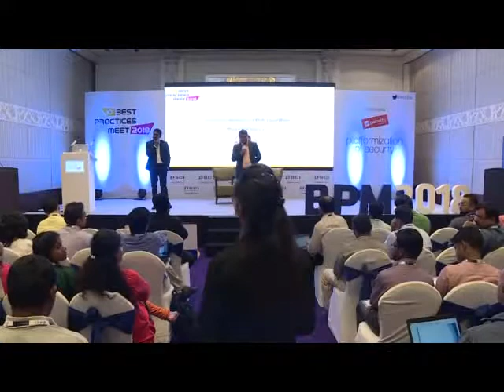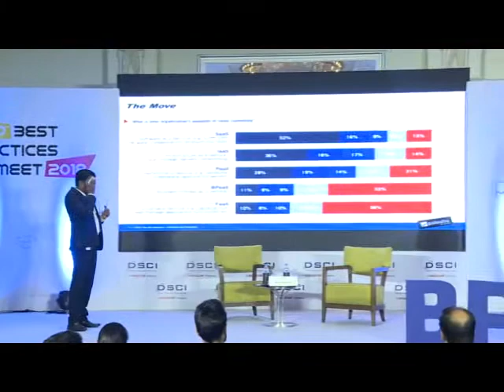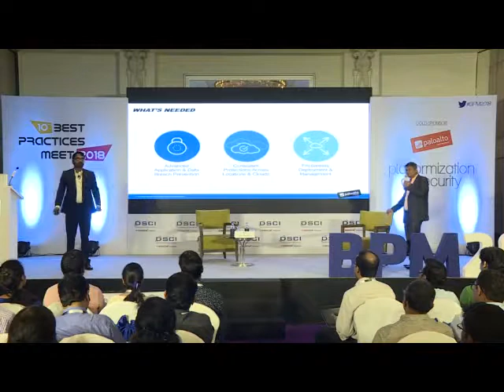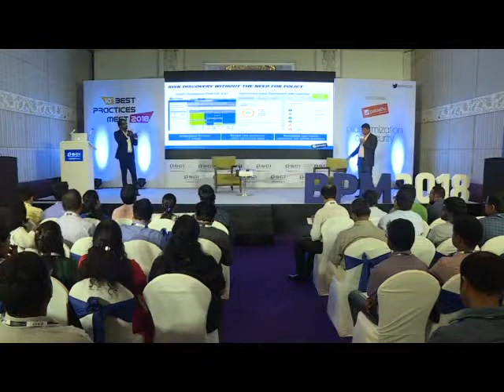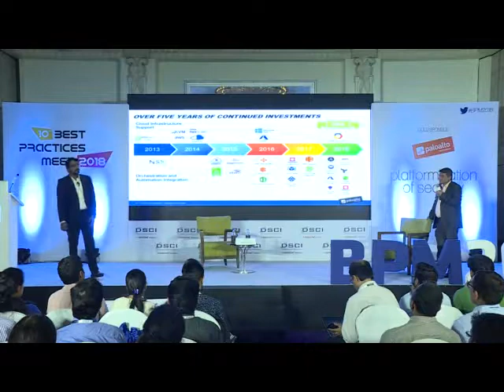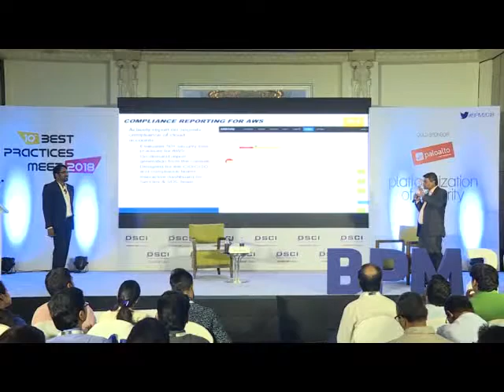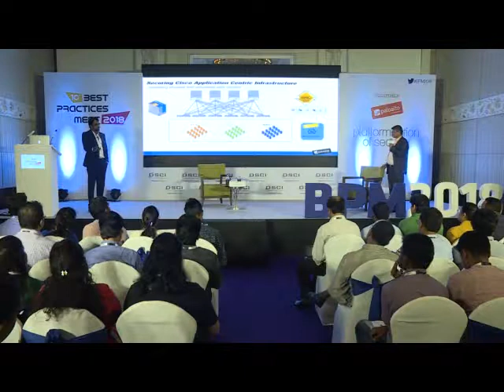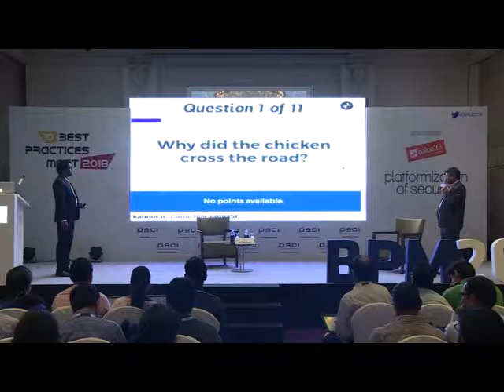Workshop: Securing Your Business in a Multi-Cloud World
Securing Your Business in a Multi-Cloud World by Suvin Mullaseril – System Engineer at Palo Alto Networks.
Best Practices Meet 2018